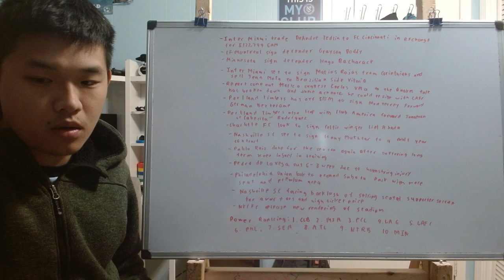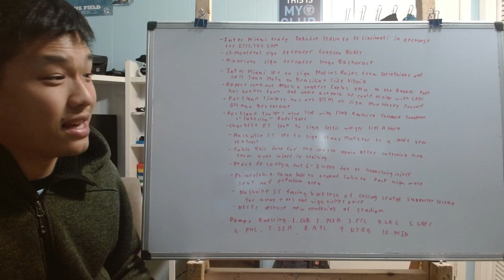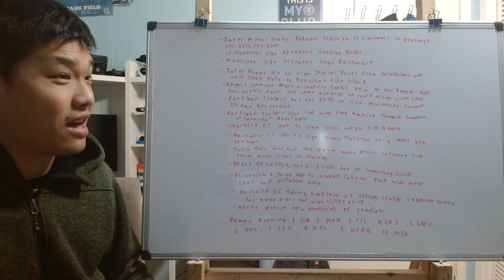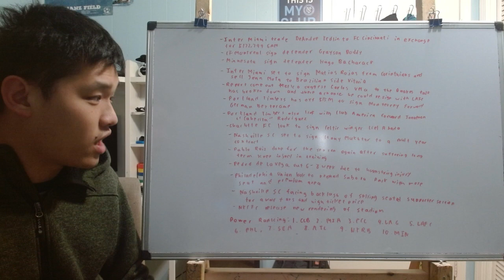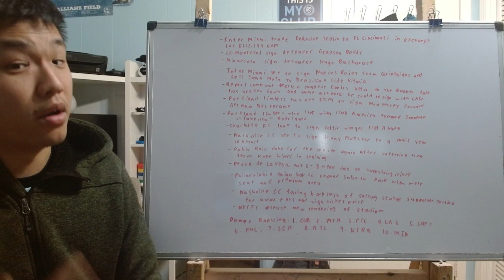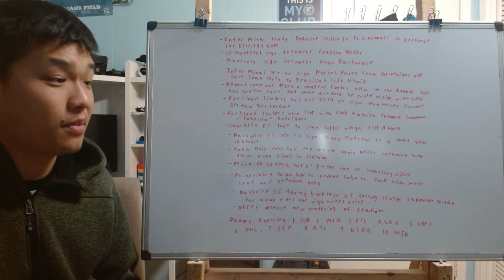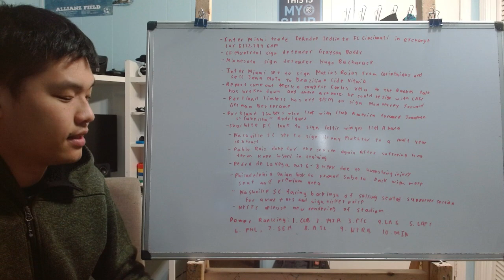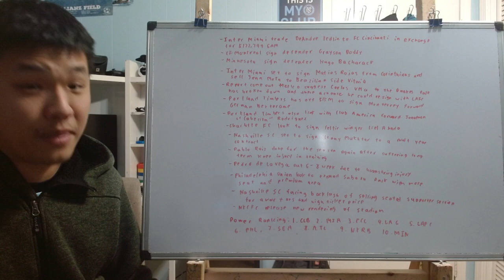MLS NOTW- Inter Miami look to acquire Matias Rojas while selling Jean Mota plus stadium news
Well this is bit of an early news of the week episode but Inter Miami once again make some big news by rumor to sign Paraguaying midfielder Matias Rojas while transfer Jean Mota to open up some cap space. In other news we have some stadium news relate to Subaru Park and NYCFC new stadium